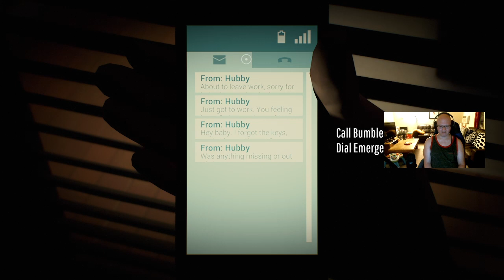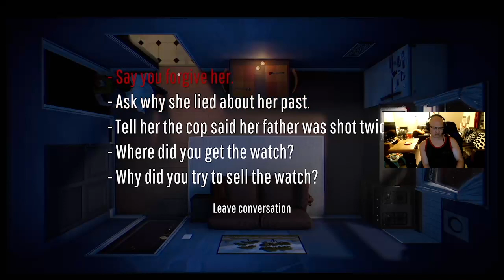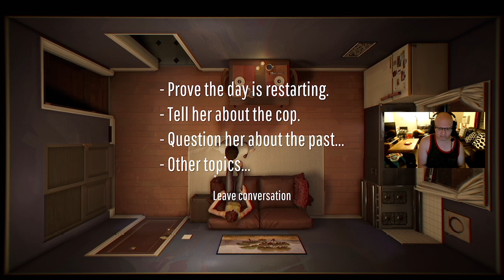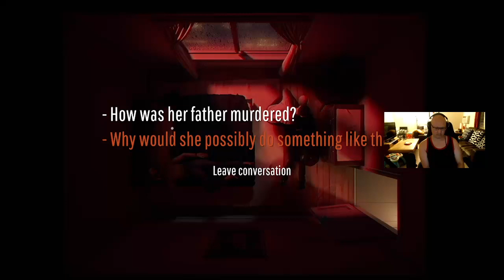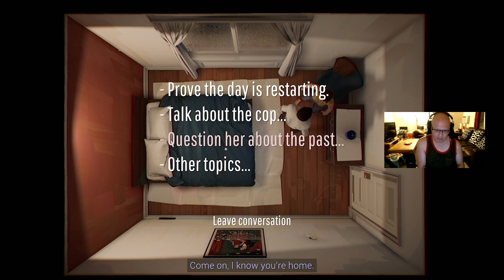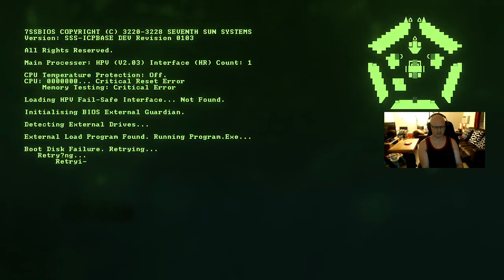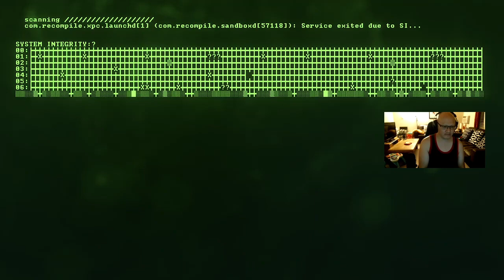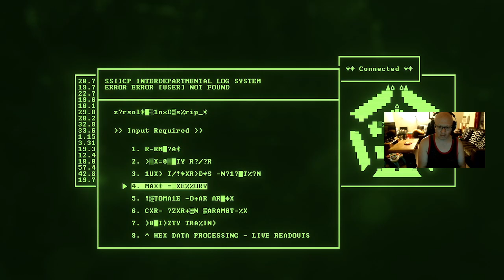Best Streamer on Mixer